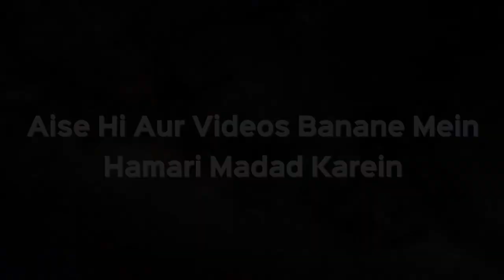Deeni Ilm Kaunsi Kitabon Se Aur Kaun Se Ulema Se Haasil Karna Chahiye | Shaikh Kifayatullah Sanabili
Deeni Ilm Kaunsi Kitabon Se Aur Kaun Se Ulema Se Haasil Karna Chahiye? | Shaikh Kifayatullah Sanabili | iPlus TV

UPI : donateilm@icici